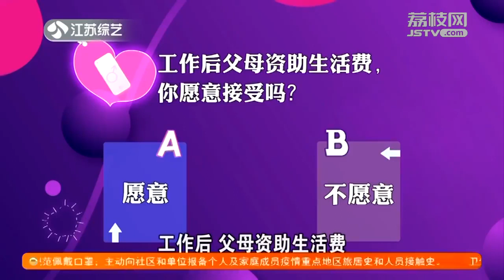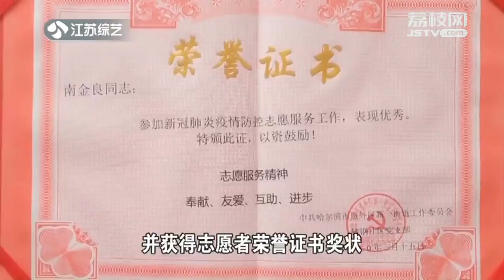【精彩看点】心仪的她曾闪婚被“家暴”，满眼都是心疼💕？！| 非诚勿扰姐妹篇 缘来不晚 Love Never Comes Late